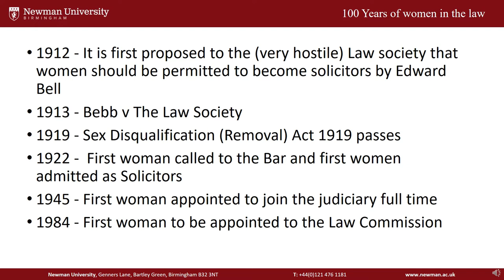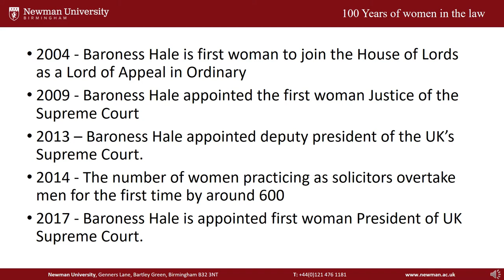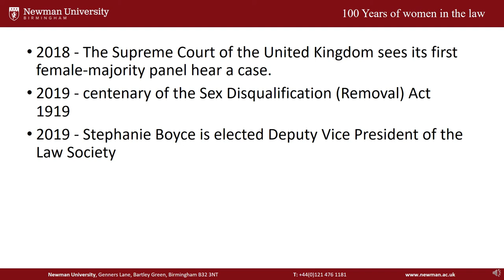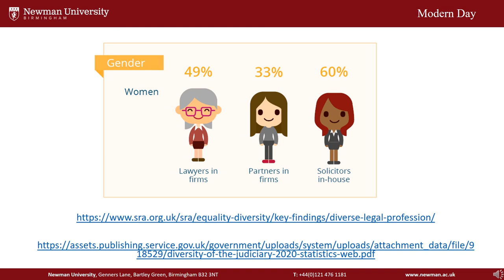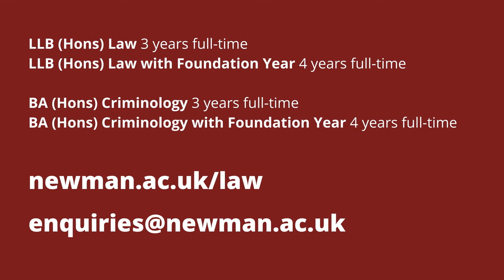International Women's Day: Women In Law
In order to give you a flavour of what it would be like to study at Newman University, our Law and Criminology team are filming a series of short mini lectures about various topics related to Law and Criminology.

The next short lecture is in celebration and recognition of International Women’s Day 2021. Jenny Watkins, Lecturer in Law, talks through statistics about how many females are in various legal roles. Jenny then goes on to focus on the Rt Hon Baroness Hale of Richmond DBE, who has played a major role for, and on behalf of women in the judiciary.

For more information about Law and Criminology at Newman, including other shorts in the series please